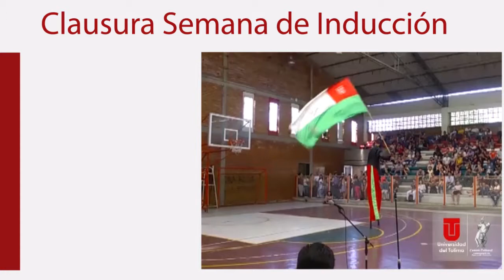Clausura Semana de Inducción Semestre B-2017 CCU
Así fue, la clausura de la semana de inducción del semestre B-2017 a cargo del Centro Cultural de la UT, con la muestra de algunas de las expresiones artísticas que desde el CCU se ofrecen, tales como zancos, Teatro, Danza Contemporánea, Danza Popular, Danza y Música Folclórica y el Grupo Tropical.